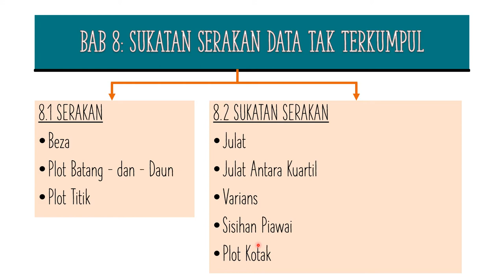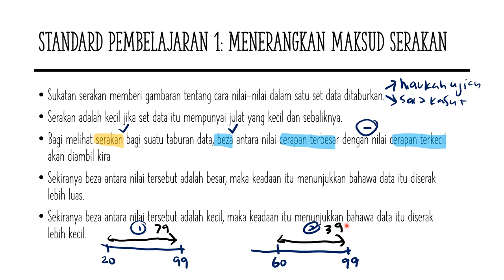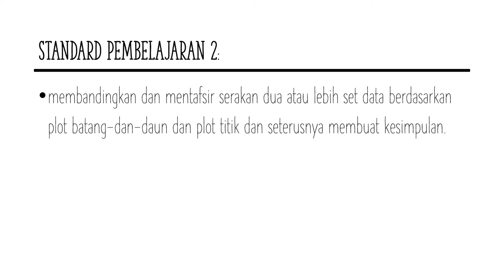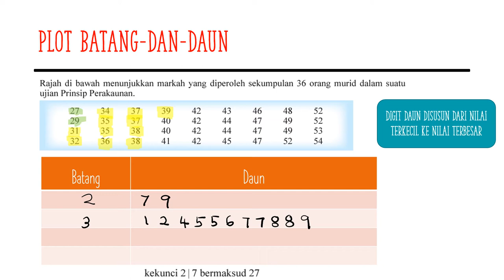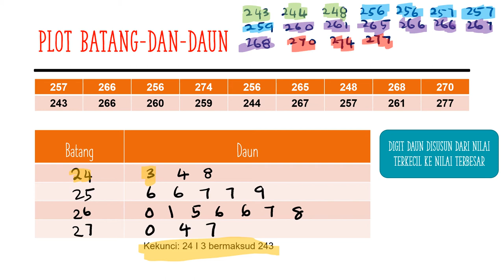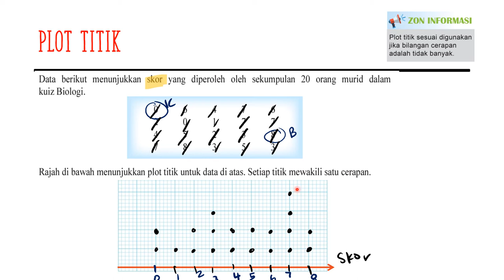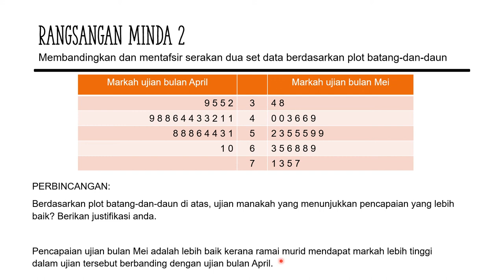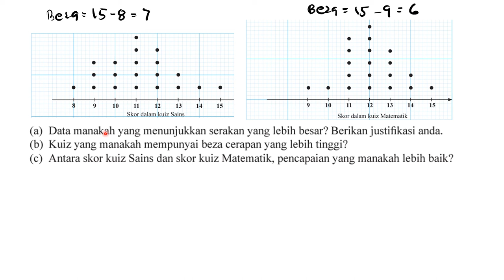8.1 SERAKAN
Standard Pembelajaran:
1. Menerangkan maksud serakan
2. Membandingkan dan mentafsir serakan dua atau lebih set data berdasarkan plot batang-dan-daun dan plot titik dan seterusnya membuat kesimpulan